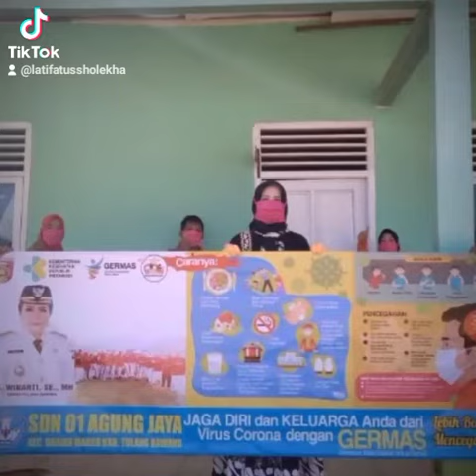25 Juni 2022